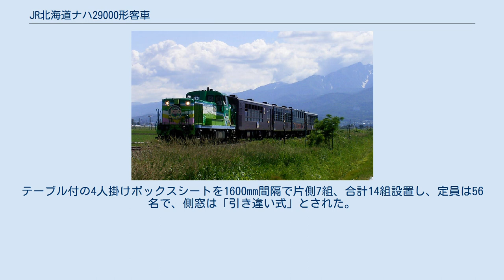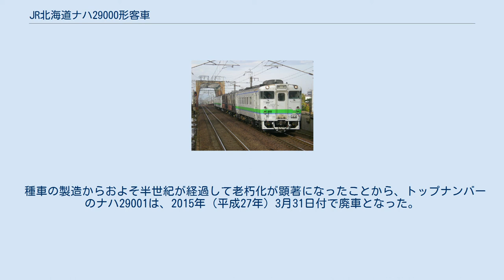JR北海道ナハ29000形客車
ナハ29000形客車（ナハ29000がたきゃくしゃ）は、北海道旅客鉄道（JR北海道）に所属していた客車である。
2000年（平成12年）から2003年（平成15年）にかけて、貨車からの改造により3両が製作された。
 ナハ29000形を組み込んだバーベキュー列車 ナハ29003を中間に組成した「富良野・美瑛ノロッコ号」 JR北海道が道内各地で運行するトロッコ列車「ノロッコ号」の編成増強、道内各地でのイベント列車への充当のため、座席にバーベキュー用の調理設備を設けた「バーベキューカー」として企画され、2000年と2001年（平成13年）に各1両（ナハ29001, ナハ29002）が製作された。
2003年には富良野線のトロッコ列車「富良野・美瑛ノロッコ号」増結用として、調理設備をもたないナハ29003が製作された。
 いずれも、道内で「カートレイン」に使用されていた高速有蓋車ワキ10000形からの改造車である。
 形式番号の29000は、バーベキューの主材料である肉（ニク＝29）にかけた語呂合わせで、日本国有鉄道時代に制定された車両称号規程に則ったものではない。
 新旧番号対照および改造所、年月日は次のとおりである。
 ナハ29001 ナハ29002 ナハ29003 ナハ29003・車内 車体は貨車時代の側面構造をすべて撤去し、「ノロッコ号」用の車両に準じた形状のポリカーボネート製簡易窓を取り付けている。
妻面はプレス加工鋼板の部材を撤去し、旅客車用の貫通路と窓を設けている。
ナハ29002では50系客車と同様の 1 m 幅の片開き式客用扉を設けた。
台車は種車のものが流用されている。
 車内は電気式ホットプレート付のテーブルをはさんだ4人掛けのボックスシートを設ける。
座席やテーブルは難燃性の木材が用いられている。
当初は炭火の使用も検討されたが、防火上の見地から電気式のホットプレートとされた。
このほか、冷蔵ショーケースや手洗い設備の他、電源装置や非常口も設けられた。
各種設備の配置はナハ29001とナハ29002で異なり、外観には大きな差異がある。
 車体には"BARBECUE CAR"のロゴと、食材や調理器具をあしらったパターンが描かれている。
調理器具の意匠はそのまま車体に貼り付けられている。
 ナハ29003では調理設備を設けず、車両中央部に機器室と荷物室が設けられた以外は全て客室とされ、客用扉も設けられていない。
テーブル付の4人掛けボックスシートを1600mm間隔で片側7組、合計14組設置し、定員は56名で、側窓は「引き違い式」とされた。
屋根には室温上昇を防ぐ耐熱塗料を塗布する。
 バーベキュー時 ナハ29001, ナハ29002は釧路運輸車両所に、ナハ29003は旭川運転所に配置された。
 ナハ29001が2000年（平成13年）に「狩勝パノラマノロッコ号」としてデビュー。
北海道名物のジンギスカン鍋をはじめ、列車でバーベキューを楽しむことのできる車両として、客車ノロッコ編成の中間に併結される他、気動車と併結可能な構造を活かし、キハ40形やキハ141系との併結で運行された。
 ナハ29003はトロッコ列車「富良野・美瑛ノロッコ号」の編成車両として、富良野線を主として使用されていた。
 また、多客期にはナハ29002が増結車両として、編成に加わることがあった。
 種車の製造からおよそ半世紀が経過して老朽化が顕著になったことから、トップナンバーのナハ29001は、2015年（平成27年）3月31日付で廃車となった。
また、ナハ29003も2015年度後期に廃車され、最後まで残存したナハ29002も2018年（平成30年）3月31日付で廃車された。
 過去にバーベキューカーが連結されて運転されたことがある主な列車を挙げる。